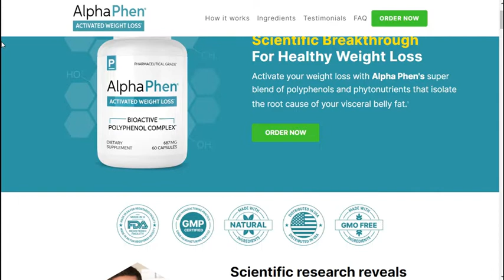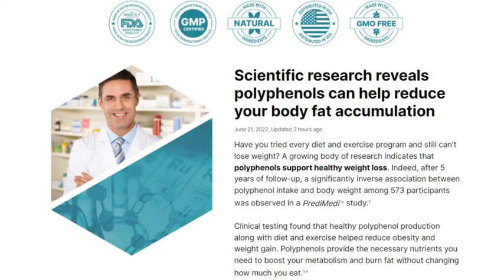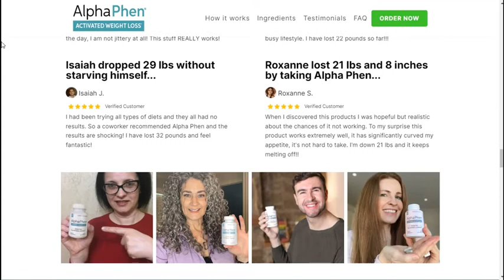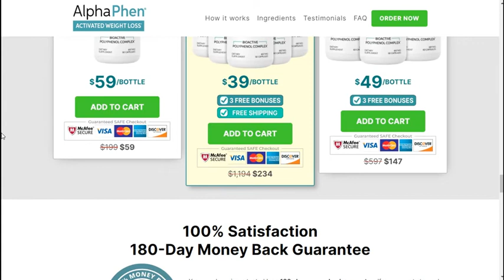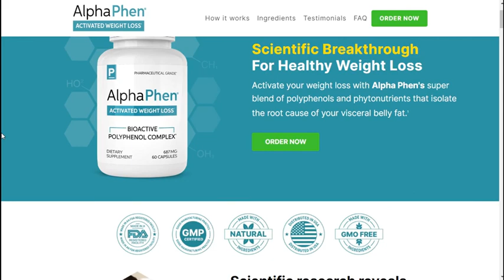ALPHA PHEN HEALTHY WEIGHT LOSS BENEFITS ALPHA PHEN RESULTS WHERE ALPHA PHEN BUY HOW ALPHA PHEN WORKS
Scientific Breakthrough. For Healthy Weight Loss:
Activate your weight loss with Alpha Phen's super blend of polyphenols and phytonutrients that isolate the root cause of your visceral belly fat.
Scientific research reveals polyphenols can help reduce your body fat accumulation.
Have you tried every diet and exercise program and still can't lose weight? A growing body of research indicates that polyphenols support healthy weight loss. Indeed, after 5 years of follow-up, a significantly inverse association between polyphenol intake and body weight among 573 participants was observed in a PrediMediTM study.
Clinical testing found that healthy polyphenol production along with diet and exercise helped reduce obesity and weight gain. Polyphenols provide the necessary nutrients you need to boost your metabolism and burn fat without changing how much you eat.

In This Video you Will Know Everything About Alpha Phen
So Please Watch It To The End
Because It Has a Lot of Important Information.
Alpha Phen What Is It?
Alpha Phen It is a totally natural product that will help you in several areas.
Does Alpha Phen Work?
Yes, Alpha Phen works and brings a lot of results if you use Alpha Phen the right way and do everything the right treatment.
I’m sure you’ll get a good result.
Alpha Phen Where To Buy?
You will only find the original Alpha Phen on official website, and to help you I will leave the website just above for you to access.

RELATED RESEARCH:
Many people have been doing determined and constant research regarding the Alpha Phen supplement, and how the Alpha Phen review can contribute to improving their lives in several aspects and senses. For this reason, this video about Alpha Phen is a real example of transmitting valuable and fundamental information for the Alpha Phen supplement, especially if you really want to purchase Alpha Phen reviews with peace of mind and security. That's the purpose of the video that is being shared demonstrating everything you can know about Alpha Phen does it work because clicking on the link to the Alpha Phen buy official website will be a perfect redirect to the safe and reliable Alpha Phen official website. See buy Alpha Phen or review Alpha Phen is the best way to know if Alpha Phen literally works. The preparation of this information was designed for people who seek and want to learn about the benefits and ingredients of Alpha Phen ingredients. Find reliable references for your Alpha Phen side effects research. How Alpha Phen review works, is it real Alpha Phen, which is the real Alpha Phen price. There is a direct relationship with Alpha Phen customer reviews and Alpha Phen work, even for those looking for an amazon Alpha Phen base.

00:01 Video Share